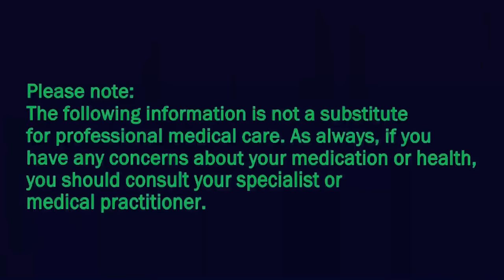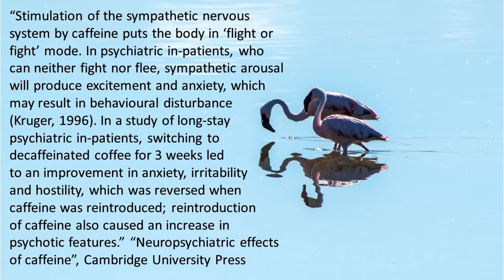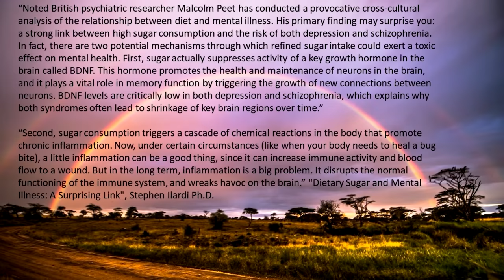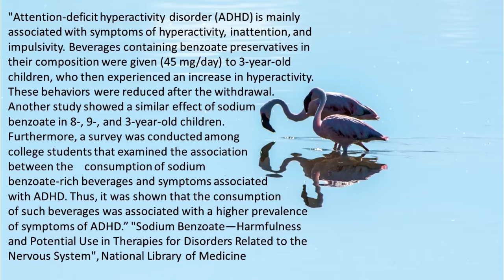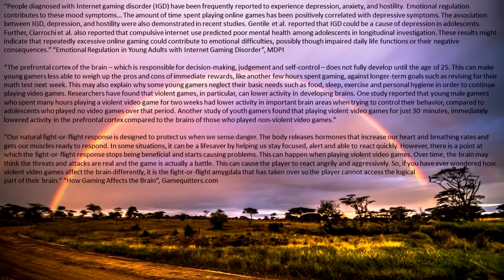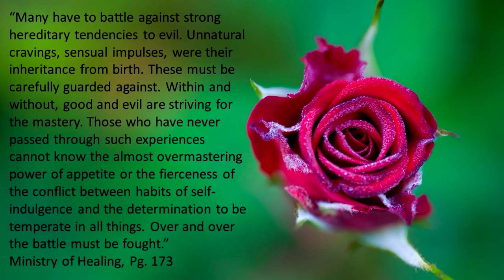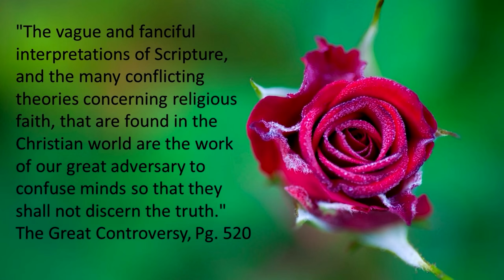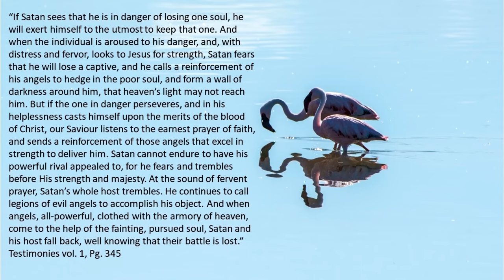"Overcoming Mental Illness Part 2" with Tanya Veith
Mental illness is an invisible enemy.
Tanya Veith speaks about mental health, approaching the topic from her own personal experience, Bible, SOP and science.
We hope this will be a blessing for you all, as Tanya bravely shares her struggles and victories with mental health and her professional knowledge on the matter.